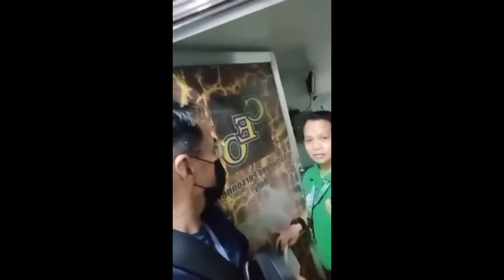Happy Birthday Tatay Supremo | Part 2 of 3